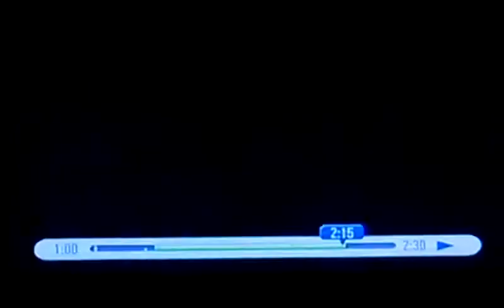Foodlion bashes Walmart